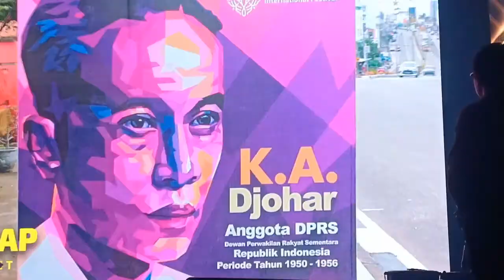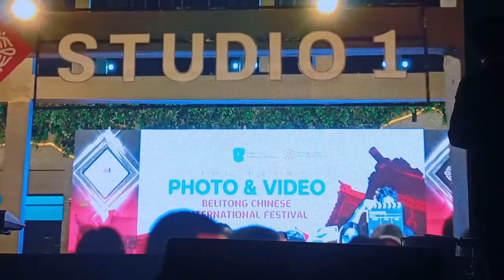Closing Ceremony Belitong Chinese International Festival | Grand Final Bujangko Amoy Belitung 2024